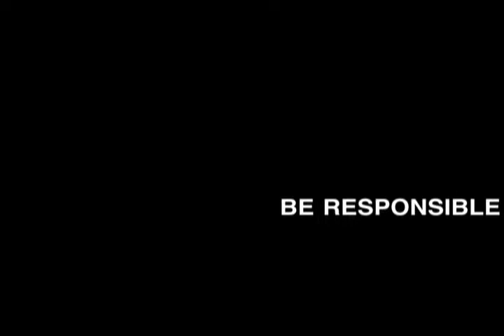DON'T PASS IT DOWN FINAL.mov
Student PSA video